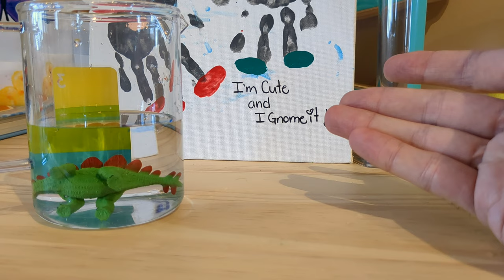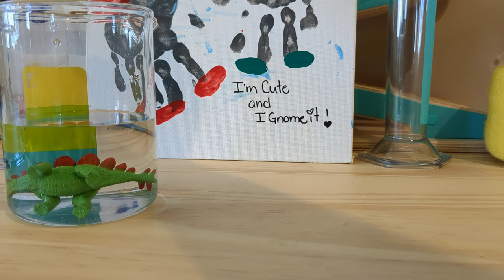Was isch s'Volume vomene Dino?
Wie chöi mir s'volume vomene spielzüg dinosaurier messe?

Im video "Was isch s'volume vomene dino"  wird erklärt, wie mer s'volume vomene dinosaurier-spiilzüg cha bestimme. Do s'kei eifachi form wie e würfu het, chöi mer nid eifach messe und usrechne. Mer bruche e angeri methode, d'wasserverdrängigsmethode vom Archimedes. Daderbi füllt mer e tasse, wo grösser isch als s'spiilzüg, mit wasser bis zumene bestimmte niveau, tuet s'dinosaurier-spiilzüg komplett unter wasser und misst, wie viel s'wasserniveau stiigt. De unterschied zwüsche em ursprüngliche und em neue wasserstand entspricht em volumen vom dinosaurier. Da d'tasse e kei skale het, bruuchemer e chliine trick zum s'volumeinkrement z'bestimme: Eis gramm wasser entspricht eim milliliter. Mer chöo also s'gwicht vom wasser messe wo nötig isch um s'niveau wieder uf de ursprüngliche stand z'bringe. . Im bispiil het de dinosaurier es volume vo 9 ml.